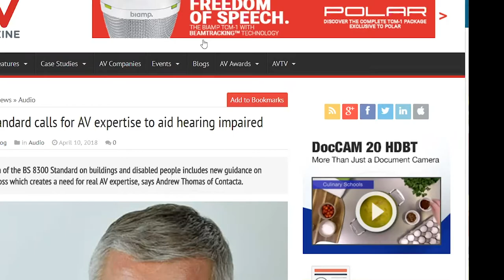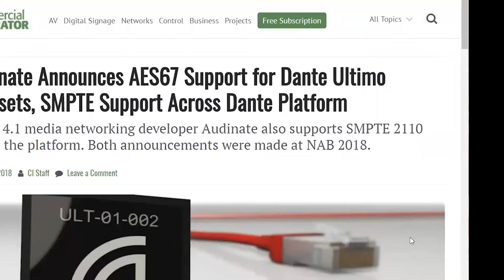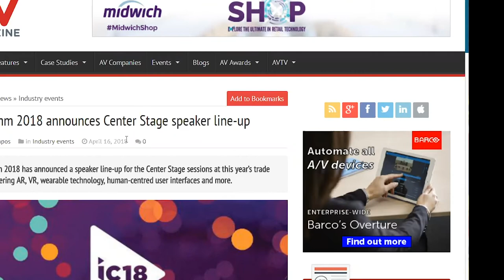AVWeek 347: Standard Issue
New standards for hearing assistance. Dante supports AES67. The InfoComm show is getting AR and VR.